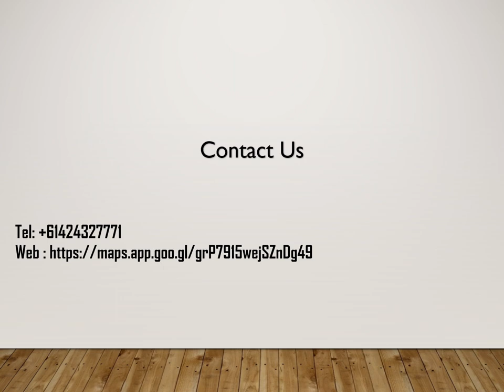Windscreen Chip Repairs in Carramar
Looking for the best Windscreen Chip Repairs in Carramar? Then contact Maj's Auto Glass.